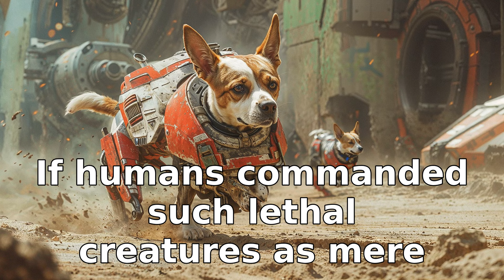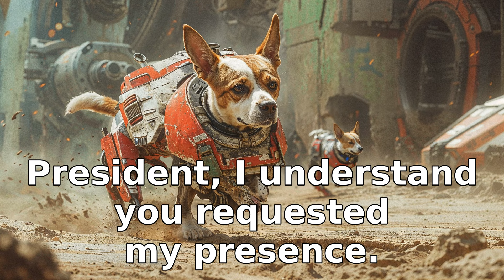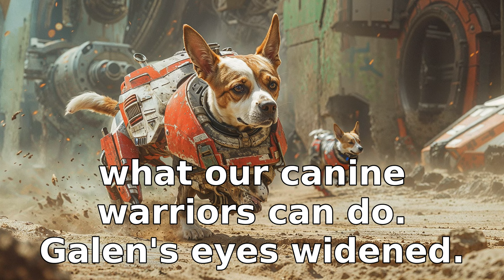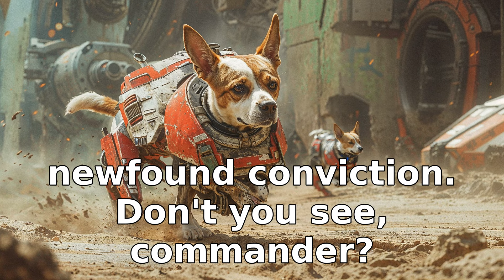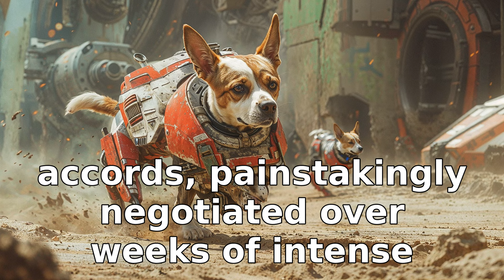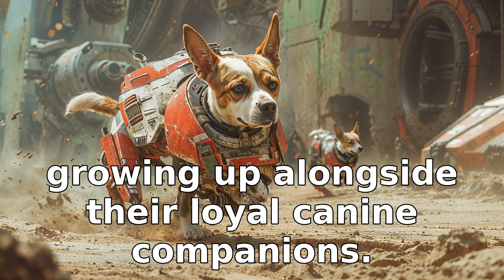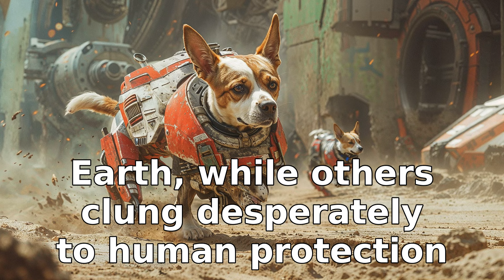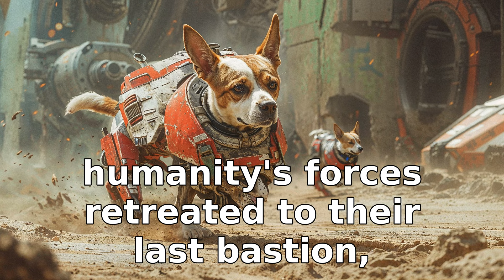One Look At Humans Pet Apex Predator Sends Alien Army Fleeing | HFY Sci‐Fi Story